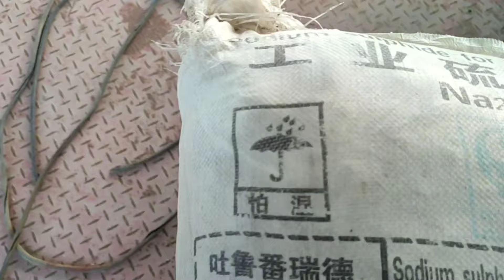Mineral Processing | Froth Flotation Process | Minerals Upgradation Plant | MiningInsights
mineral processing
processing
ore processing
mineral processing lab
mineral processing
mineral processing plant
mineral
jigging mineral processing
mineral processing research
mineral processing equipment
mineral processing engineering
mineral processing development
mineral processing calculations
mineral processing and laboratories
research and development mineral processing
mineral (rock type)
minerals
mineral collecting (interest)
material processing
froth flotation
froth flotation process
flotation
froth floatation process
drawing froth flotation process
froth flotation process diagram
froth flotation process class 12
how to draw froth flotation process
diagram of froth flotation process
trace mineral nutrition for plant
mineral water plant
mineral water non isi plant
mineral water bottling plant
mineral processing
60 bpm fully automatic mineral water bottling plant
60 bpm full auto mineral water bottle filling plant
upgrading plant
3/2 c-ah slurry pump for mineral processing plant
mineral (rock type)
mangal minerals
shree ram minerals
are minerals
tin separating plant
suvo strategic minerals ltd
mineral water